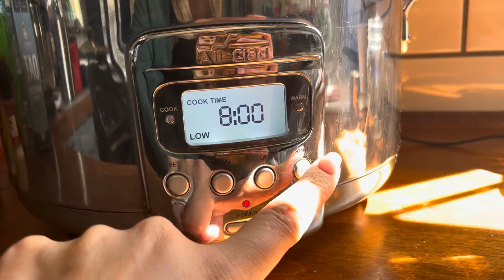Cozy Fall Recipes| EASY WEEKNIGHT DINNERS 🍂🌾🍂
Hey everyone, welcome back and hello if you are new! Come make some tasty fall comforts! All recipes are linked on the website! So so excited! I hope you enjoy and thanks for being here!
With Love
Mountain Momma

Favorite links:

Zoodle Maker:

My vacuum:

Carpet Cleaner:

My camera:

Favorite Herbal Tinctures for postpartum:

Red Sweater:

Baby wrap:

Travel system:

Favorite Lip shade:

Cloth Diapers:

With love
Mountain Momma